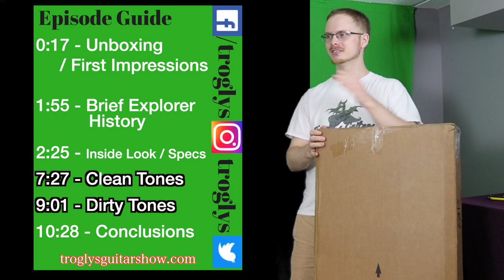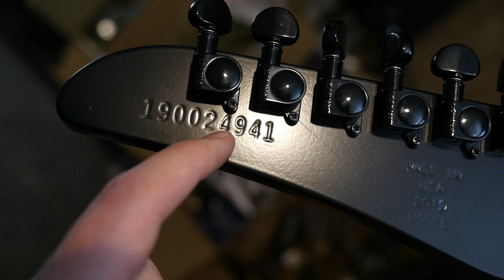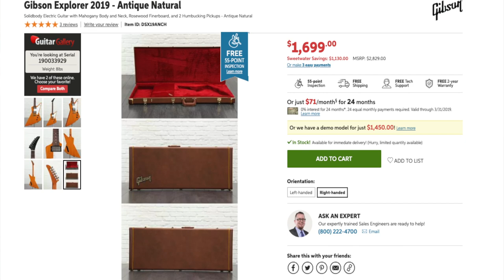Is it Worth Buying? 2019 Gibson Explorer Tribute B-2 Black | Review + Demo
Episode Guide:
0:00 - Intro - Check Links In Description!
0:17 - Unboxing / First Impressions
1:55 - Brief Explorer History
2:25 - Inside Look / Specs
7:27 - Clean Tones
9:01 - Dirty Tones
10:28 - Conclusions